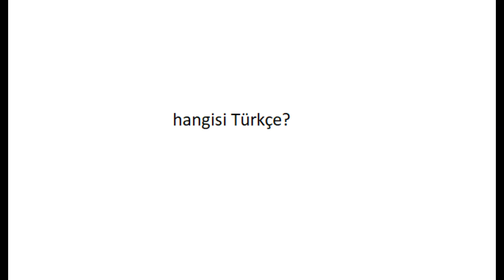fasıla aralık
hangisi Türkçe başlığı altında diğer dillerden Türkçemize geçen kelimeleri görseller halinde derlenmiş olarak izleyebilirsiniz.
iyi seyirler.
esenlikler.

"köyde yaşam", "köye göç", "hayvancılık", "besicilik", "koyunculuk",
"süt koyunculuğu", süt keçiciliği", "süt inekçiliği", "rasyon", "lol",
"league of legends", "pubg", "fortnite", "amerikada yaşam", "almanyada market fiyatları"
"amerikada market fiyatları", "amerikada araba fiyatları", "günlük vlog",
"yemek tarifleri", "tatlı tarifleri", "siyaset", "seçim", "youtube", "çiftlik evi",
"inşaat maliyeti", "yalı çapkını", "aile", "gönül dağı", "dizi", "fragman",
"çiftlik", "çiftçilik", "seçim", "ekonomi", "otomobil", "kuşçu", güvercin",
"balık avı", "gezi", "eğlence", "moda", "yumurta", "yumurta tavukçuluğu",
"tavukçuluk", "gezen tavuk", "hindi yetiştiriciliği", "kafes tavukçuluğu",

gibi videoları (görselleri) izleyenler, Türçemize başka dillerden geçmiş
kelimeleri derleyerek hazırlanan görseller, yukarıda sıralanan görselleri
izlerken karşınıza çıkabilir ve ilgiyle izlenerek Türkçemizi doğru konuşmak
için katkı sağlaması dileğiyle..